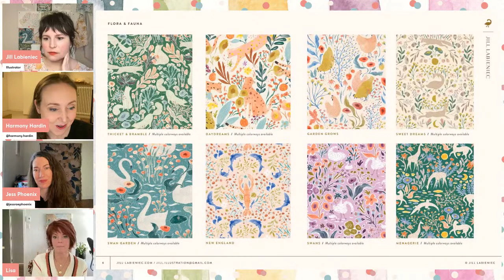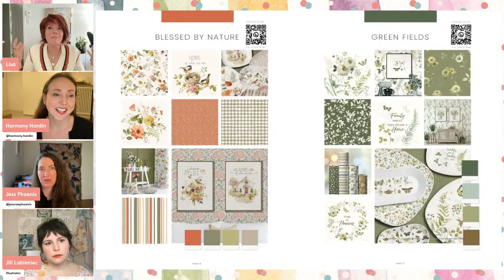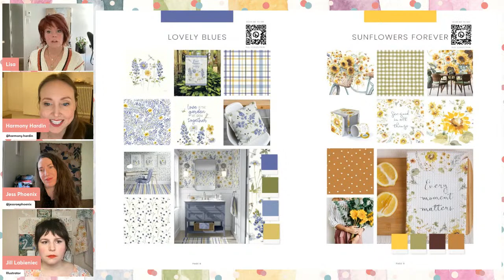How to license your artwork: Three artists tell all!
Have you been curious about how to license your artwork? Or does that question make you think... what is art licensing?!

Tune into the 8th episode of art business chat "Harmony & Friends", where Lisa Audit, Jill Labieniec and Jess Phoenix share their personal experience and path towards successfully signing their first art licensing deals, tips & tricks they have learned along the way, and answer your questions (if you join live!). Art licensing is a brilliant way to monetize your art... This video will get you started with some basic art licensing information for beginners. Maybe it is the direction you want to take, too, to get your art business off the ground and stabilized in 2023?!

Subscribe for additional helpful and happy conversations featuring artists sharing their own experience and business tips for artists to help you build multiple, strong income streams from your art... so you can finally make a living with your art!

// ARTISTS //

Lisa Audit
Licensing Artist

Jess Phoenix
Illustrator / Designer

Jill Labieniec
Illustrator & Surface Designer

Harmony Hardin
Host & Watercolor Artist

// Gear & services I use for my YouTube videos //

// Supplies I use for my art //
*My favourite watercolor paints
*My favourite watercolor paper